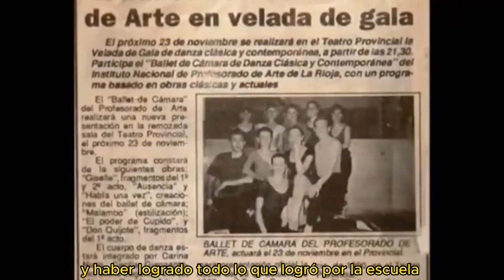ABRIL DANZA | Homenaje a Sonia Ruiz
En el pasado mes de abril y bajo el marco de la 8va edición de Abril Danza “Encuentro de Identidades”, la Secretaría de Culturas decidió homenajear a una gran personalidad de nuestro territorio.
Estamos hablando de Sonia Ruiz, gran persona y profesional, trabajadora y gestora cultural. Bailarina y educadora referente de la Danza en la provincia.

Compartimos este emotivo video que refleja parte de su vida, su trayectoria y sus afectos más cercanos.

Muchas gracias “Profe Sonia”